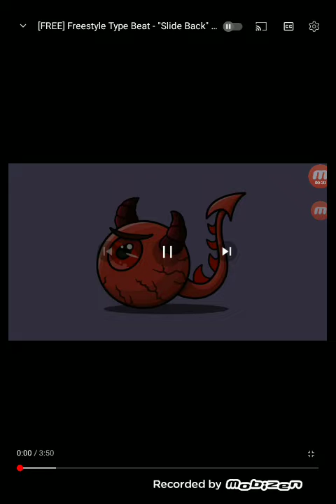Fourth Mack "Bad Criminal" (Official Audio Music Video)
Go To Website In CountryRock.com @BadCriminal